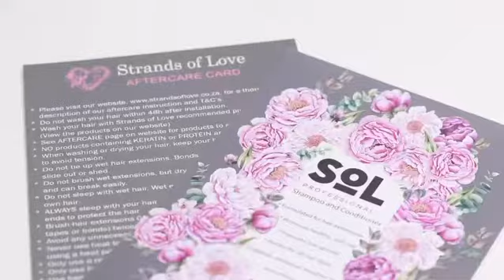Strands of Love hair extensions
SA’s nr 1 hair extension brand specializing in tape extensions, keratin bond extensions, micro ring extensions, clip-in extensions, hair pieces and wefts for beaded row and hand tied weft hair extensions.

Strands of Love supplies 100% human remy hair to hair salons all over the world.